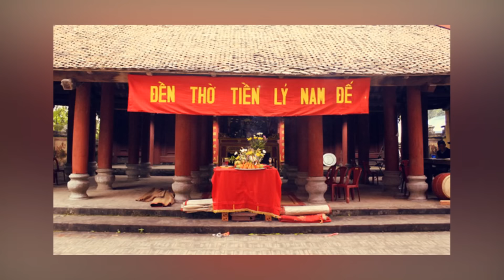Lý Nam Đế - Vị Hoàng Đế Đầu Tiên Của Nước Việt [EDITED]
Lý Nam Đế - Vị Hoàng Đế Đầu Tiên Của Nước Việt

Dẫu cho thân thế còn nhiều bí ẩn nhưng không thể phủ nhận một sự thật rằng: với tài thu dụng nhân tâm và khả năng cầm quân của mình, Lý Bí là người đã kết thúc giai đoạn Bắc thuộc lần hai để trở thành vị hoàng đế đầu tiên của nhà Tiền Lý nói riêng và của dân tộc Việt nói chung với danh xưng Lý Nam Đế. Dẫu nền độc lập đó không bền, nhưng công lao của ông mãi mãi được hậu thế ngợi ca, tưởng nhớ.

Nguồn: didulich.net, thanhnien.vn, vi.wikipedia.org, zingnews.vn, nhandan.com.vn, vanhien.vn